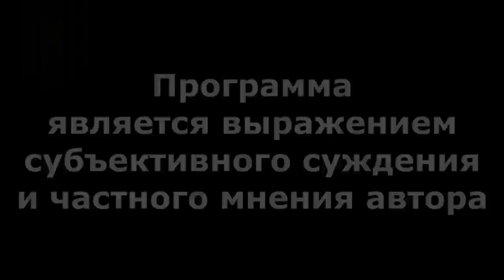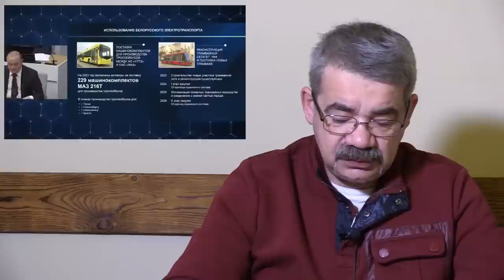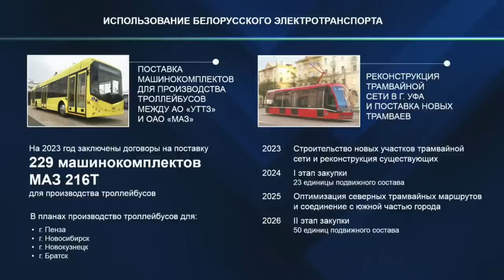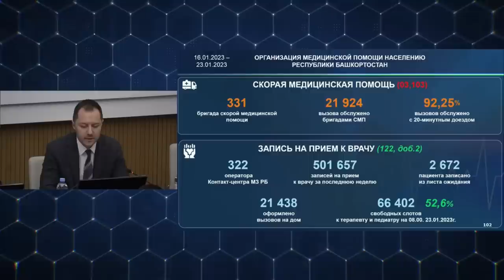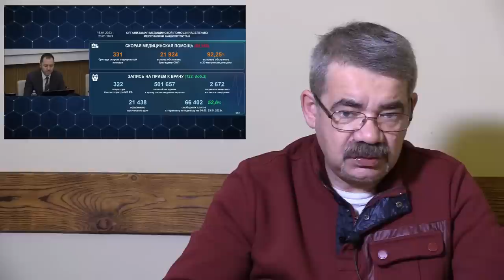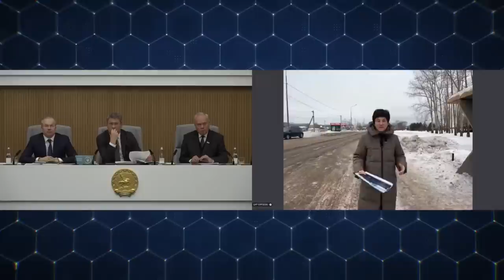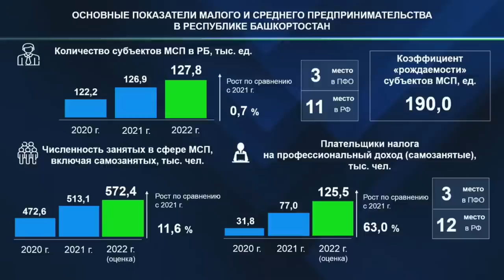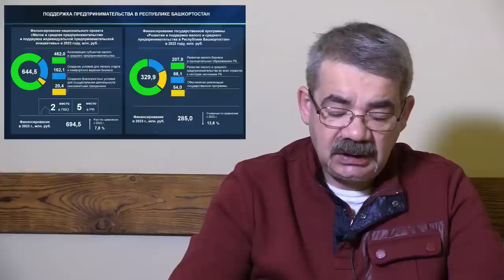"Хабиров - заклинание успехов..." "Открытая Политика". Выпуск - 467. 24.01.23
Хронометраж выпуска:
00:19 - "Бросили в объятия...";
05:23 - А это точно была Белоруссия?;
15:50 - Чудеса Рахматуллина...;
19:31 - Автобус - каждые минут!;
26:18 - Малый бизнес расцвел?;
32:03 - Толкачев и "дудочки"...;